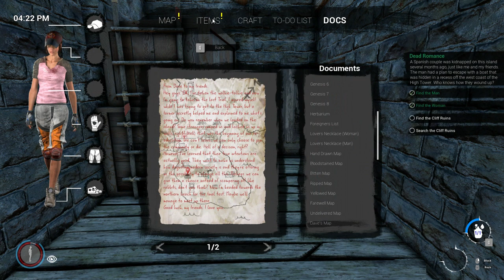Climbing Up The High Tower (With Zero Deaths!) | DIE YOUNG Ep. 31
DIE YOUNG is an open world, dynamic exploration-survival experience presented in first-person perspective.
As a young girl, you find yourself trapped on a dazzling yet mysterious island on the Mediterranean Sea, inhabited by an enigmatic rural community. You have no knowledge of who kidnapped you or why.
The ultimate goal is to find a way to escape.
Your only weapons: your physical skills.
Run, jump, climb and leave your enemies behind.
Explore the island and find out more about its suspicious dwellers, ancient ruins,
dark mines and caves.
Search for water, items and equipment that can help you survive the nightmare.
Uncover the awful truth behind the quiet, bucolic life of the island.
GENRE: Open-World Survival
PLATFORMS: PC, PS4, Xbox One